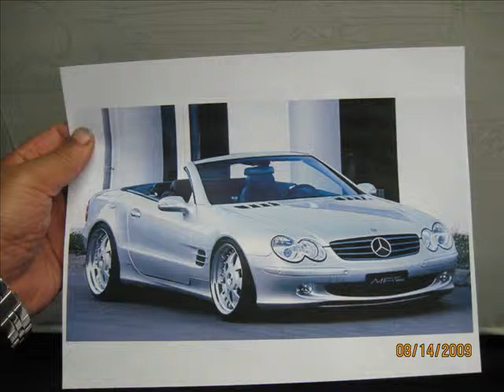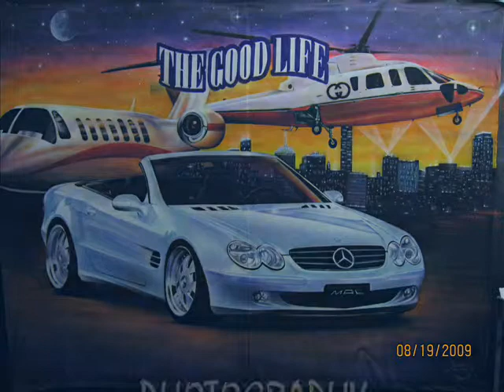MERCEDES BENS.wmv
MERCEDES BENS